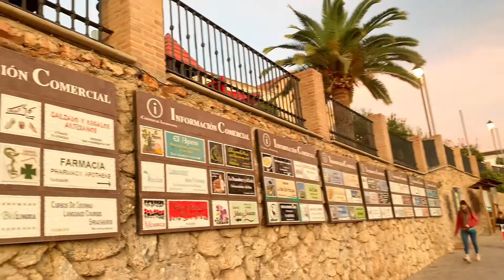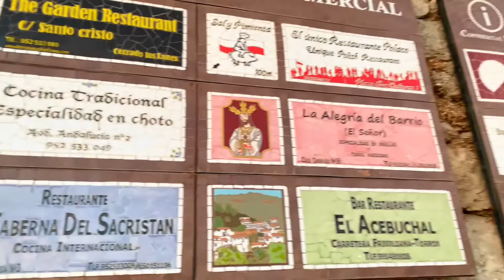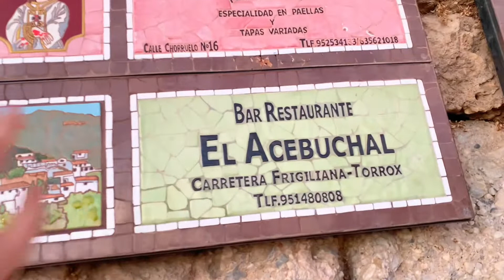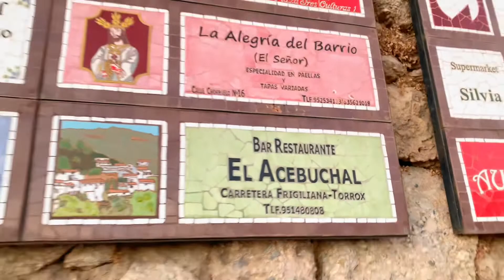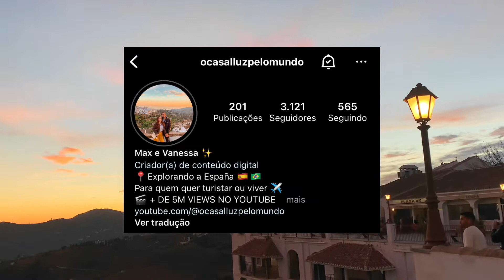FRIGILIANA - A CIDADE DAS FLORES 💐🇪🇸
Frigiliana - Málaga / Espanha - QUE CIDADE É ESSA GENTE?😱

Embora os vestígios mais bem preservados sejam os do período árabe, em Frigiliana encontramos indícios da presença humana na pré-história, concretamente no período neolítico final, cerca de 3.000 anos aC.

No entanto, são gigantescos os vestígios de povoamentos fenícios e romanos, período em que já aparece o nome da vila, derivado de um nome próprio romano "Frexinius" ao qual se acrescenta o sufixo "ana", que juntamente com um patronímico significa vila . O resultado final foi "Frexinius ana" e sua tradução seria "Cortijo de Frexinius".

Mas é a marca árabe que moldou o nascimento da vila na sua concepção urbana fruto da quinta, que data dos séculos IX e X. Embora pertencesse ao Reino Nasrida de Granada, baseava sua subsistência econômica na produção de óleo, passas, figos e na criação de bichos-da-seda.

Após a chegada dos Reis Católicos, em 1485, iniciou-se uma campanha repressiva com a conversão dos mudéjares derrotados em cristãos-novos, chamados de mouriscos. Estes não foram aceitos pelos antigos cristãos e cansados ​​das queixas e impostos comparativos, a rebelião ocorreu, entre 1568 e 1569, em todo o Reino de Granada que chegou ao fim na Batalha de Peñón de Frigiliana. Presos em El Fuerte e liderando a rebelião, Hernando el Darro e Martín Alguacil suportaram a ofensiva das tropas castelhanas por 20 dias. Mas um contingente militar de mais de 5.000 soldados acabou com isso e destruiu a fortaleza. Mais de 7.000 moriscos caíram e os que sobreviveram foram expulsos em 1570.

Em 1812 o povo de Frigilin também enfrentou os franceses. Depois de seis meses conseguiram expulsá-los de suas terras, mas a um preço alto. Um lugar perto da cidade, conhecido como La Horca, os lembra disso. A partir do século XVII, Frigiliana se organiza política, econômica e socialmente. Sua população aumenta em progressão geométrica e passa de 160 habitantes em 1640 para 3.200 em 1887, um recorde histórico que ainda não foi superado. Os últimos anos do século XIX foram marcados por festas de bandidos, o grande terremoto de 1884 e a filoxera.

Frigiliana é possivelmente a cidade axárquica que melhor preservou seu legado árabe. Vários prémios endossam este facto, como o Embelezamento de Povos de Espanha (1982) ou o Prémio Nacional de Povoados Andaluzes (1988). Percorrer o seu centro histórico mourisco-mudéjar é como regressar a um tempo de esplendor em que todos os seus habitantes se esforçam por oferecer o melhor aos visitantes. As casas e ruas conservam-se como nos tempos dos mouros: limpas, brancas. Para conhecer este passado, a artesã Pilar García Millán realizou doze murais que, localizados nas ruas do Bairro Alto, levam o visitante a este passado ilustre.

E se você você gostou desse vídeo, sugere nos comentários qual conteúdo quer ver por aqui!
Aproveita pra deixar aquele LIKE e fortalecer o nosso trabalho e se INSCREVE para ficar aqui com a gente e acompanhar mais vídeos como esse. 💓
Siga também nosso perfil no Instagram:

Quer saber como trabalhar e viver de fotografia?